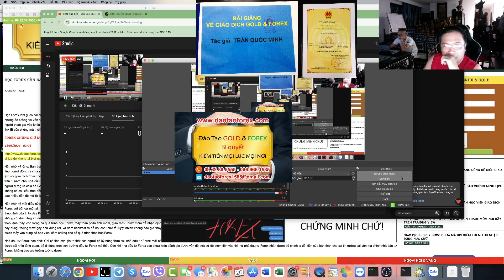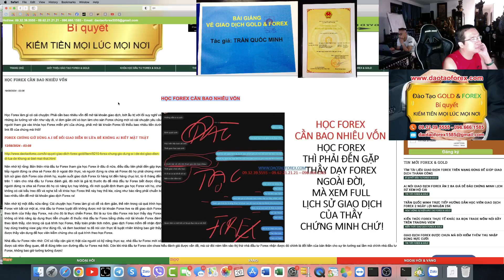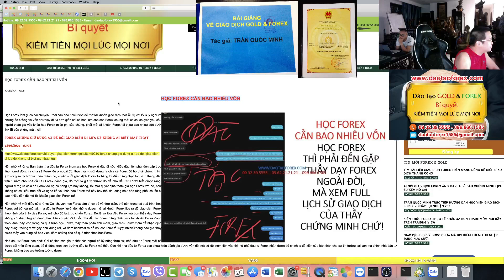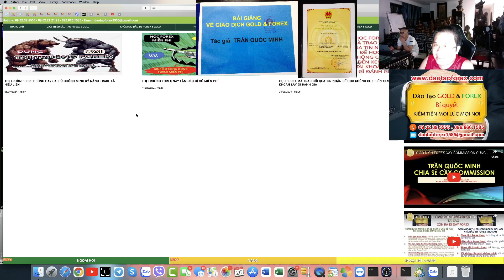HỌC FOREX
Bọn lừa đào Forex ngoài kia chúng dùng rất nhiều các thủ đoạn để lừa đảo Forex nhà đầu tư Forex, đó là thực tế mà bản thân chính các nhà đầu tư Forex, khi tham gia vào thị trường Forex, để tìm hiểu phải tự nhìn nhận đánh giá, và hiểu rõ vấn đề chứ đừng có mà nghe hay tin vào những giá trị hão của bọn này, để rồi sau đó phải đánh đổi trả giá cho điều mà bản thân mu quang tin vào chưa kịp hiểu là điều rất đắt!
ĐÀO TẠO FOREX THẦY DẠY TRỰC TIẾP THỰC CHIẾN FOREX ĐÁNH TIN Non-Farm 06/09/2024
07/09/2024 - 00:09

Rất nhiều kẻ không có khả năng áp dụng thực tiễn, xong chúng vẫn ra ngoài chia sẻ và dạy Forex cho nhà đầu tư, đó là một hình thực lừa đảo Forex, mà rất nhiều kẻ không có năng lực này chúng đầy biết bao nhà đầu tư Forex vào con đường khốn cùng, với những mớ kiến thức Forx, hay phương pháp Forex và kinh nghiệm chỉ để nướng tiền của bọn chúng mà thôi!

Hiện này nhiều kẻ lên online, và dùng phần mềm A.I để thay đổi diện mạo cho đến cả mầu tóc, khuôn mặt để đi lừa đảo Forex, đây là hình thức mới và được bọn lừa đảo Forex hiện này sử dụng rất nhiều, và để lện online thuốc nhà đầu tư Forex, bọn này sẽ không bao giờ ra ngoài để gặp thực tế nhà đầu tư Forex, và nhà đầu tư Forex cùng cần hiểu rõ thị trường Forex phải gặp mặt thực tế và biết rõ nhà cửa để chúng ta xác định rõ giá trị đối tượng là ai, chứ đừng nhìn bề ngoài và đánh giá qua online thì chính nhà đầu tư Forex là người gánh chịu mà thôi!

Muôn hình vạn trạng các hình thức lừa đảo Forex đầy tinh vi, mà những nhà đầu tư Forex mới, còn chưa kịp hiểu rõ, xong thích những bánh vẽ lợi nhuận, những giá trị hão để rồi đổ tiền của lao vào, thì chính nhà đầu tư Forex đó, sẽ phải chịu chứ chẳng có ai có thể giúp được nhà đầu tư Forex được ả!

Với những chia sẻ cảnh tỉnh này, tôi mong rằng các nhà đầu tư Forex, khi tham gia vào thị trường Forex này, nên thận trọng để nhìn nhận đánh giá, chứ đừng nóng vội và đặt lòng tìn một cách nhanh chóng!

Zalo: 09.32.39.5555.